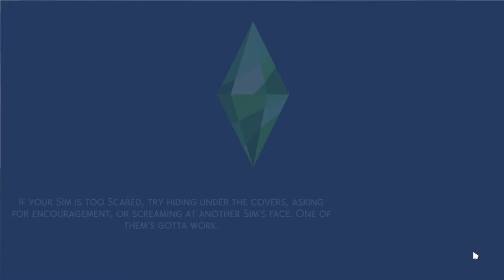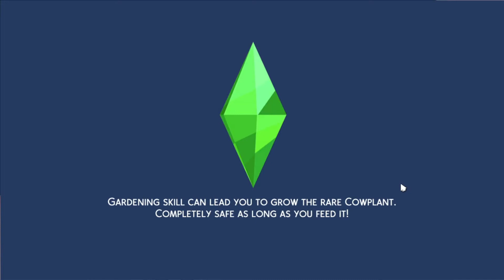That date took an interesting turn!! //Single mom of sextuplets #11// The sims 4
✨Single Mom Of Sextuplets✨

👍Dont for get to like

Music
✨Background, Intro and outro Music by SouthStreet24-Media